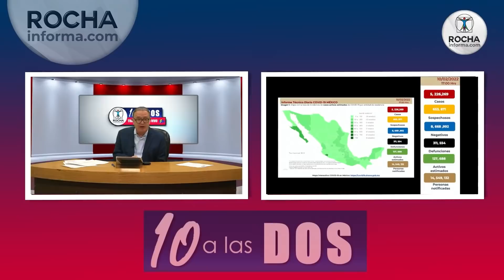10 a las DOS, el noticiero más veloz del planeta! 11 de febrero del 2022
Este 11 de febrero Ricardo Rocha, informa sobre las noticias más destacadas de nuestro país y el planeta.
Ricardo Rocha nos informa de las noticias más destacadas de nuestro país y el planeta.

¿Eres parte de nuestra comunidad?